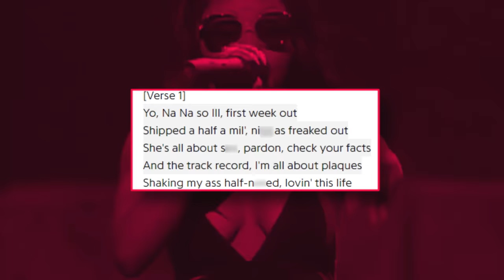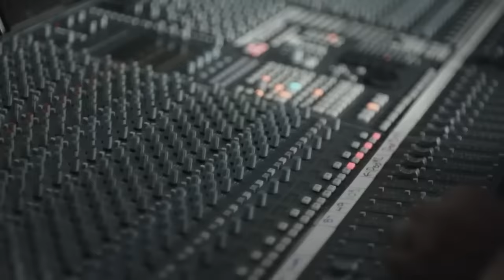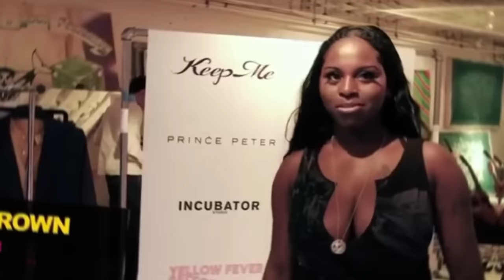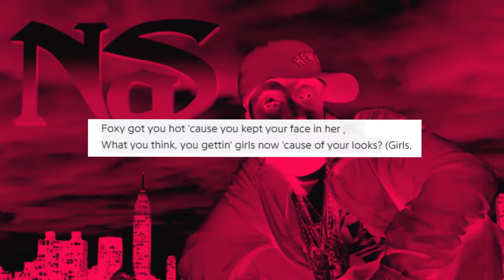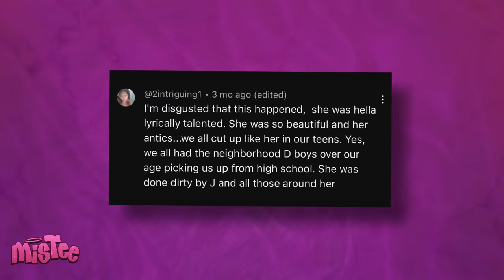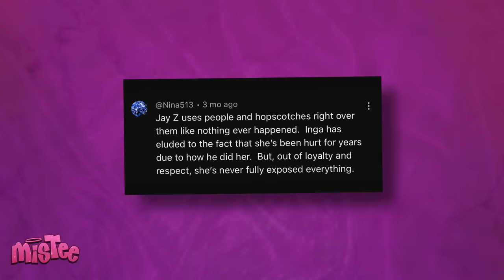Foxy Brown Reveals How Jay Z USED Her and Forced Her To Grow Up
Foxy Brown is FINALLY coming out to reveal how Jay Z allegedly used her and abused her when she was just a teenager and he was a grown man.

It’s been years since these events took place, and Foxy’s revelations are causing the internet to see Jay Z in a new light, because some of the things she claims he did to her are downright HORRIBLE. Did Jay Z really manipulate her, THEN get her blacklisted by Hollywood? And why is Foxy coming out after all this time?